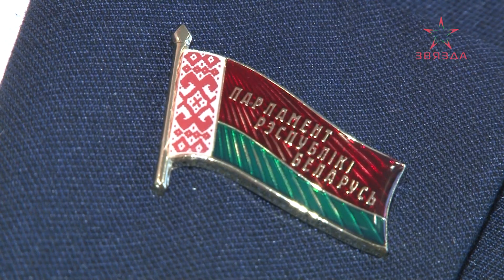Сегодня новополочане обратились со своими вопросами к председателю Новополоцкого горисполкома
Работа системы жилищно-коммунального хозяйства, вопросы социальной сферы и не только. Сегодня новополочане обратились со своими вопросами к председателю Новополоцкого горисполкома, члену Совета Республики Национального собрания Республики Беларусь Дмитрию Демидову в ходе личного приема граждан.